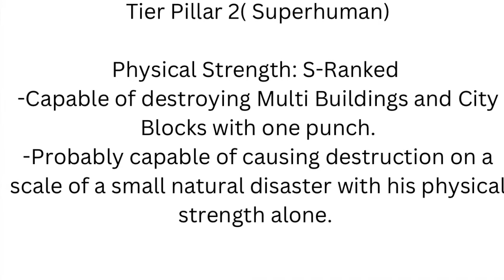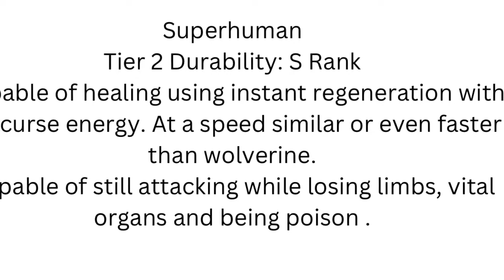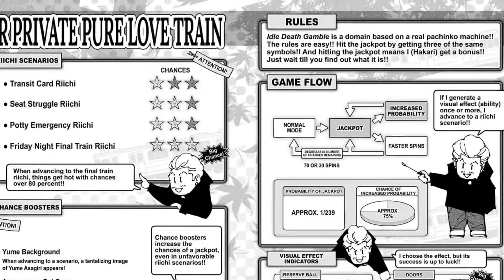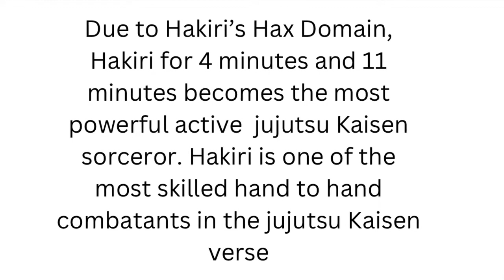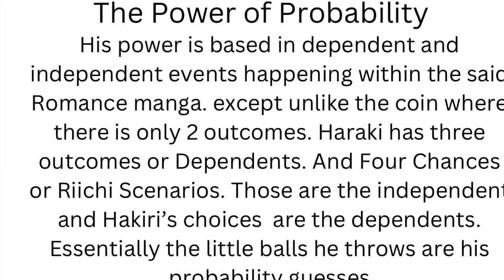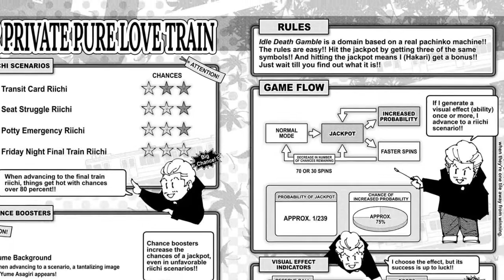HOW POWERFUL IS THE IMMORTAL GAMBLER HARAKI KINJI?